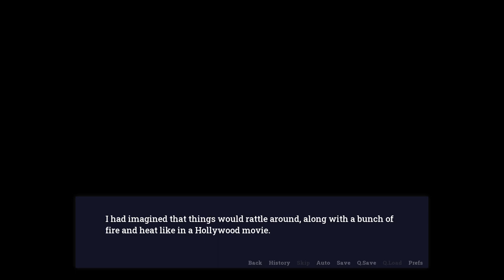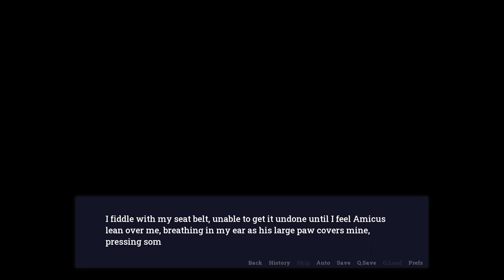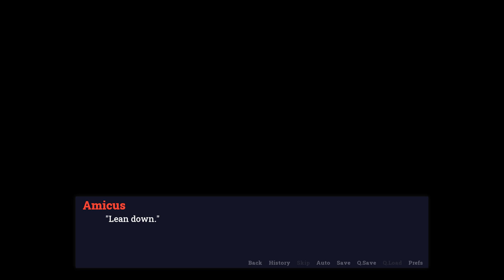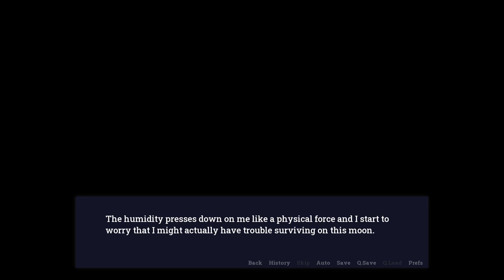A Brotherly Quarrel- Adastra #4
We get to meet Cassius in this episode, and these two already start taking jabs at each other...

Hey, who knew competing for a throne could cause a bit of anger and distrust?

Adastra is a furry visual novel on itchio!